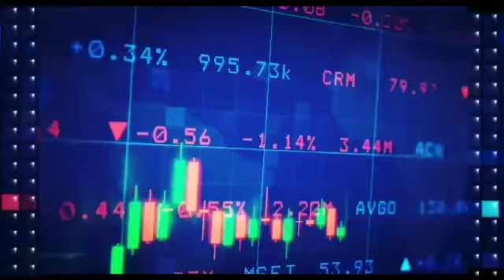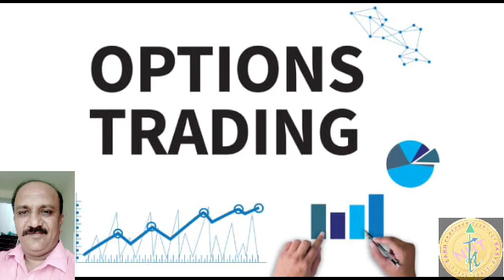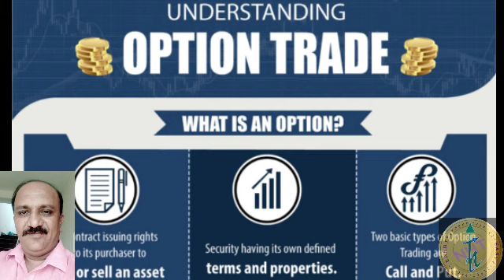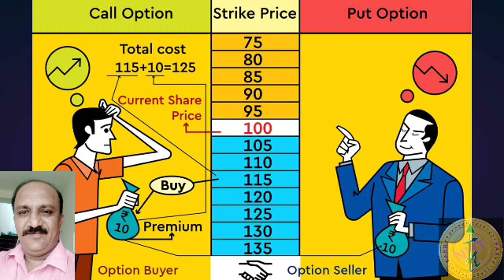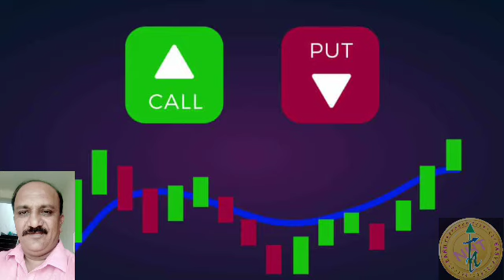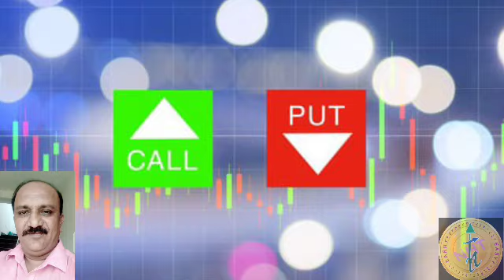OPTIONS-பங்குச்சந்தையில் கந்துவட்டி-இனிமையான INTRADAY ”பணம் செய விரும்பு”- (பகுதி-12)-MUTHUMANICKAM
CREATING SUCCESSFUL "DAY TRADERS COMMUNITY" IS OUR GOAL.
Reverse Thinking For Success Trade!
SUITABLE for COMMON MAN (TRADER)

சம்பாதிப்பதுதான் நோக்கம் என்று
பங்குச்சந்தைக்கு வருவீர்களானால்
சம்பாதிக்க என்ன வழி?
என்று மட்டும் தெரிந்து கொள்ளுங்கள்.
தேவையில்லாத பல விசயங்களைப்
பற்றித் தெரிந்து கொள்ளாதீர்கள்.

அக்கறையுடன்,
மதுரை முத்துமாணிக்கம்.